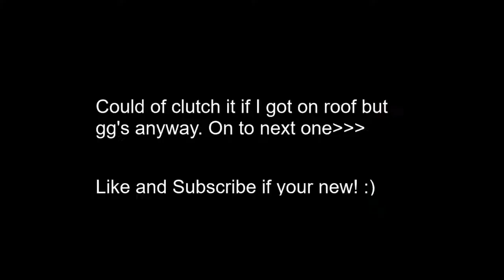r99, FlAtInE best combo...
LTG_Hydra loves to use flatine and r99...so are they the best combo I wonder. Apex Legends Highlights.